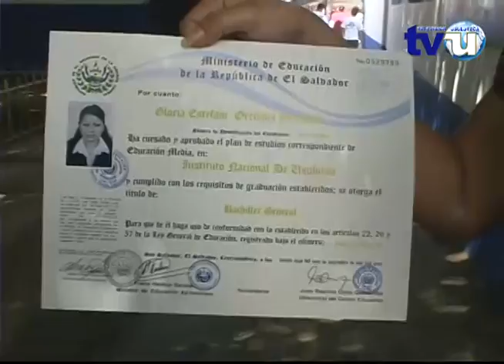Inicia entrega de títulos de bachilleras a egresados del INU